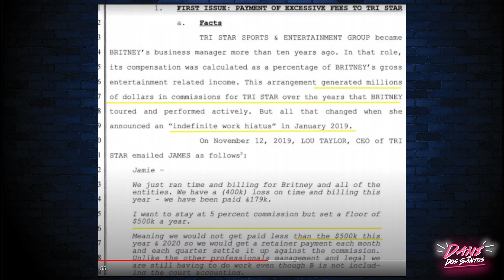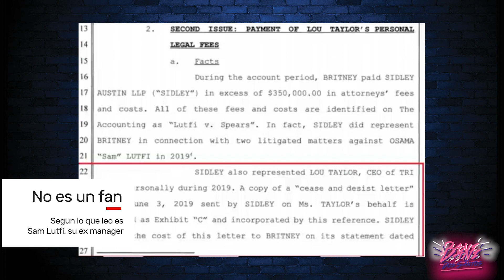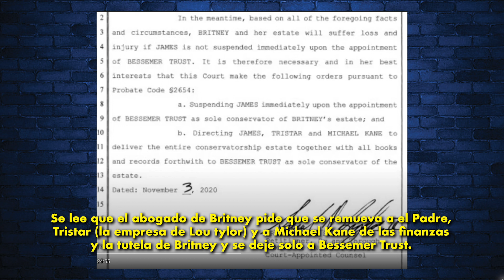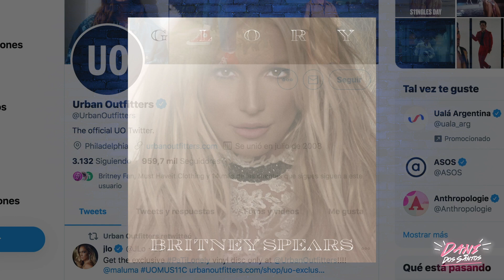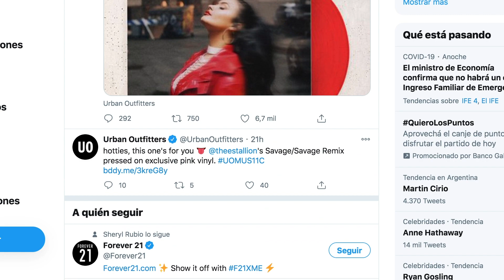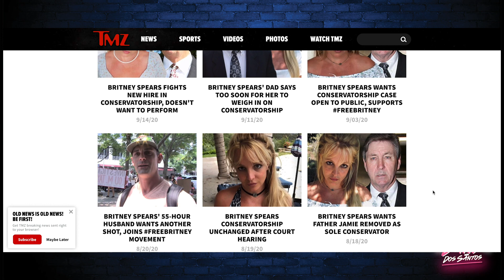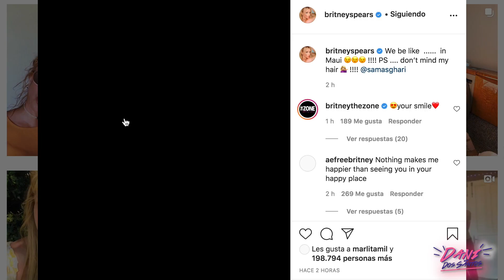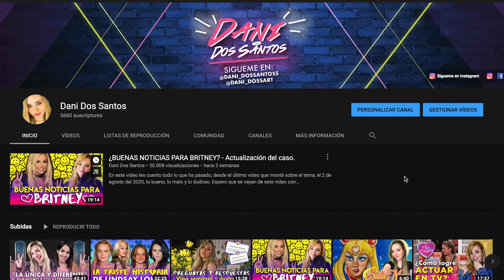BRITNEY NO PERDIÓ - Lou Tylor renuncia (Actualización)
Los portales de noticias han querido distorsionar la verdad sobre la ultima audiencia de Britney diciendo que perdió en contra dr su padre, haciendo eco a los titulares amarillistas de TMZ, la realidad es que Britney ganó tener a Bessemer trust manejando su dinero con su padre y esto le quita el control TOTAL de los números a Jamie Spears, ademas de eso Lou Tylor la manager de negocios de Britney decide renunciar pero no antes de llevarse una buena tajada de dinero en pagos excesivos hechos a su empresa TRI STAR cuando Britney no esta trabajando y ha dicho que no volverá a hacerlo hasta que su padre abandone la tutela.

Todas estas cosas ayudan a que este canal crezca 💕:) Gracias!

🎬 Equipos con los que grabo